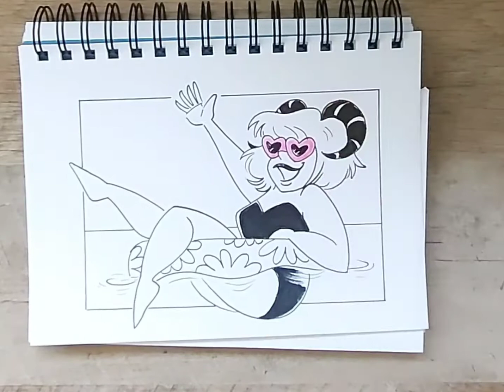(CR) Inktober 2020 Day 24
Day 24 "Holiday"